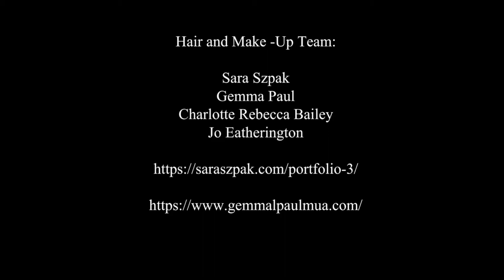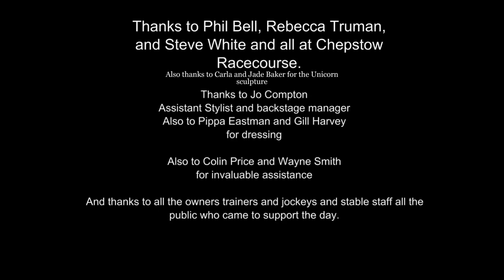Fashion Day at Chepstow Races Feb 2018: Trailer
Shorter trailer for the longer versions of the highlights of Winter Ladies Fashion Day at Chepstow Races. If you like racing, fashion, vintage, history, Art sci-fi, great music etc etc then have a look and look up the full film of the event and runway walks etc on Youtube.
Photos and videos of the day in this Trailer © John Bucknall Lance Mason Paul Cornish Johnny Hathaway .Music By The Polka Dots Norm and The Nightmarez Buzz Kull and The Neutronz All great ...look them up, give their page a like and follow them on Spotify, Bandcamp etc And thanks once again for the permissions. The Glenn Miller piece is from a live radio broadcast in the public domain as is the movie clip from Three Husbands (1951). Many thanks too, to Simon Nott for putting me in touch with the Rockabilly bands for some of the Walk music.